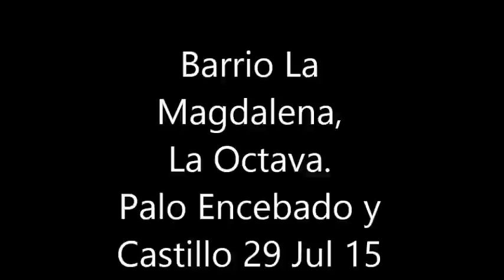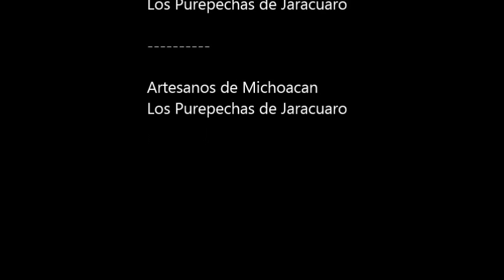Barrio La Magdalena, Uruapan, Michoacan, Mexico, La Octava, Palo Encebado y Castillo 2015